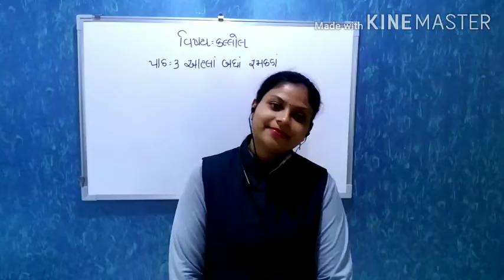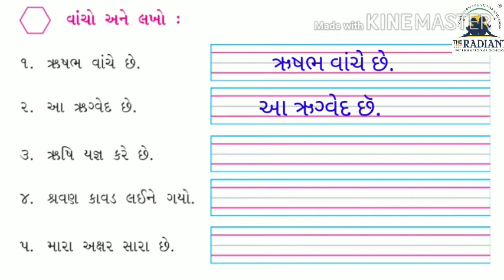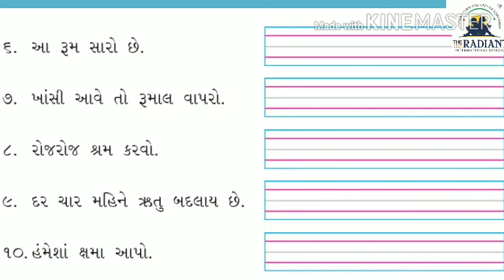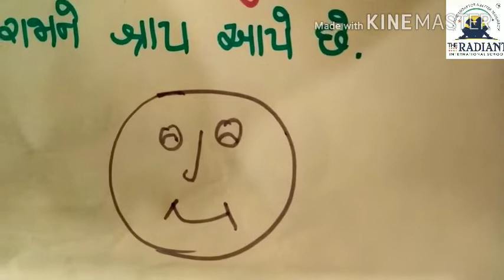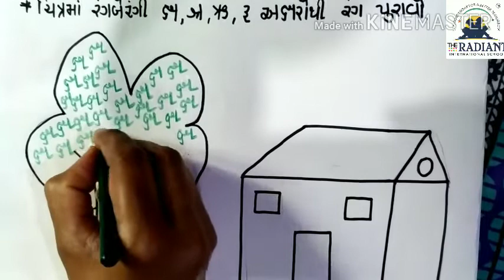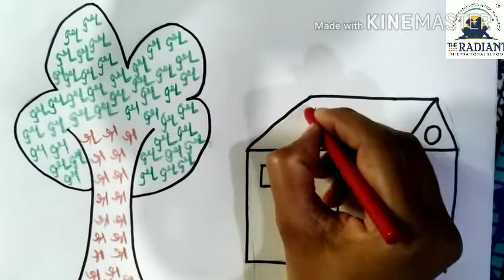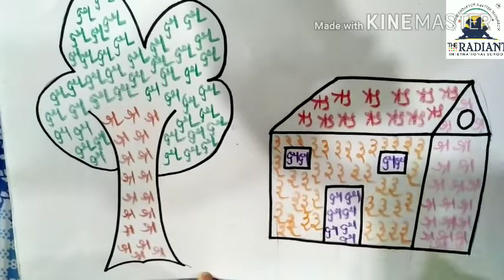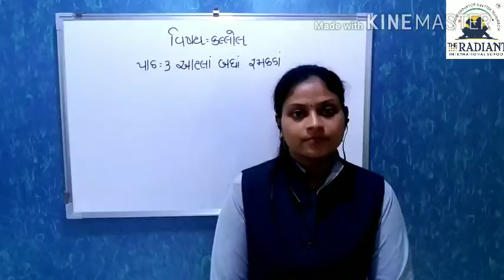કલ્લોલ પાઠ 3ભાગ 7 480p